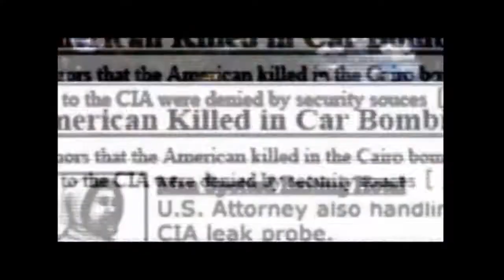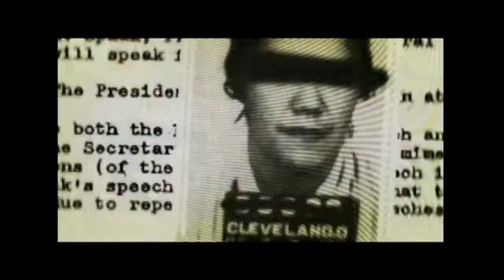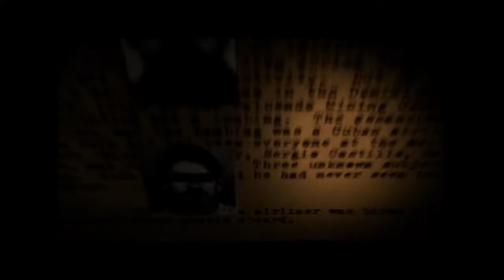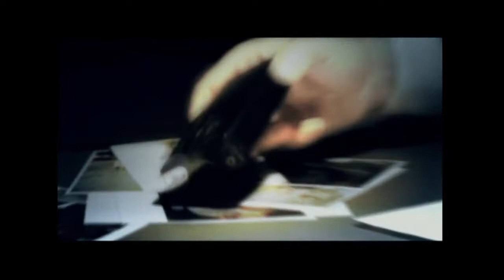Black Longplay #1 (Playstation 2)